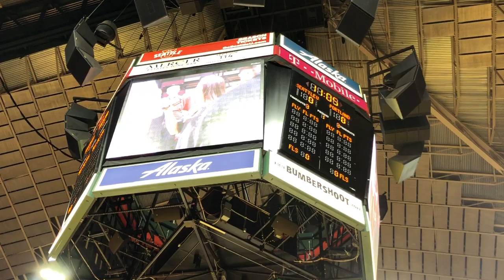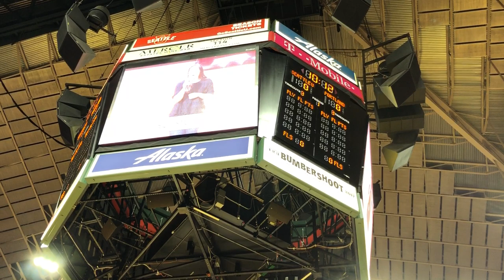Madison Stoneman Anthem @ Seattle U Basketball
Key Arena.  December 17, 2017